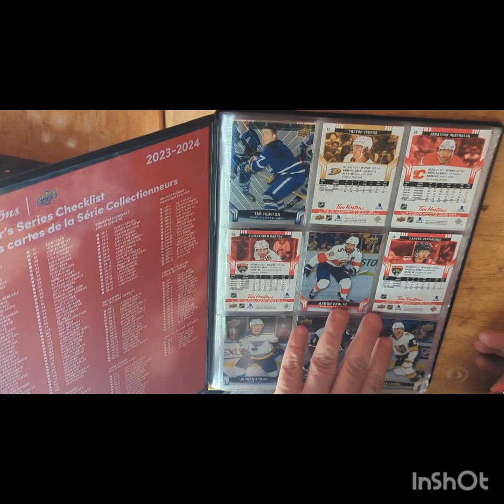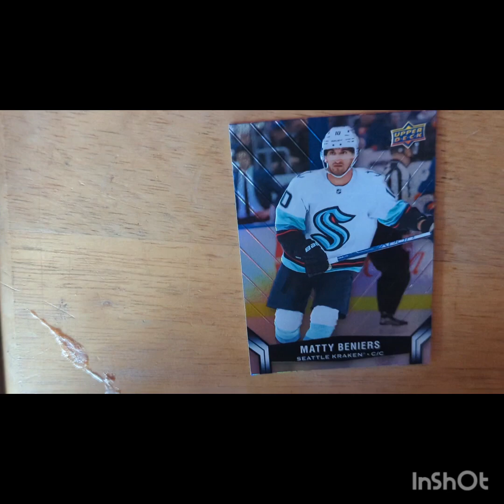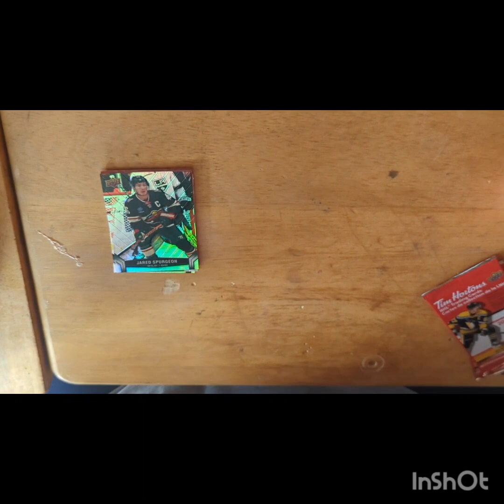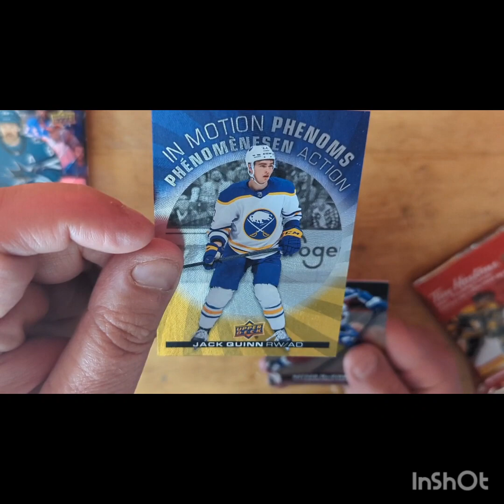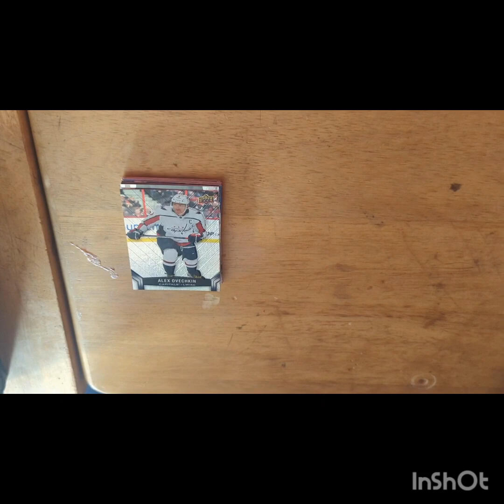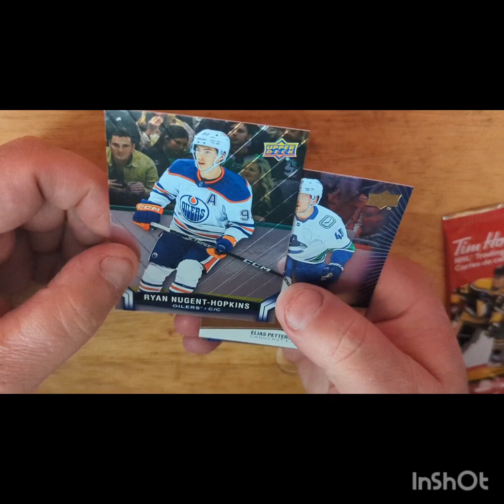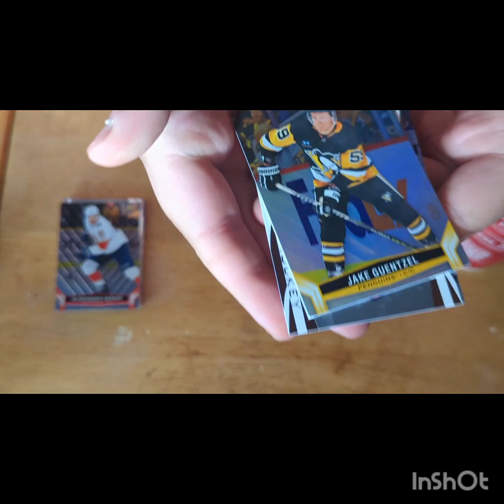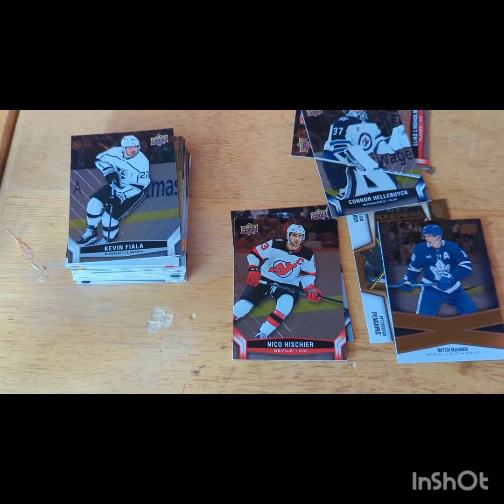HOCKEY PACKS : THE PRODIGY HANDS RETURN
Tim's Hortons hockey pack opening with the boy likeson much love everyone